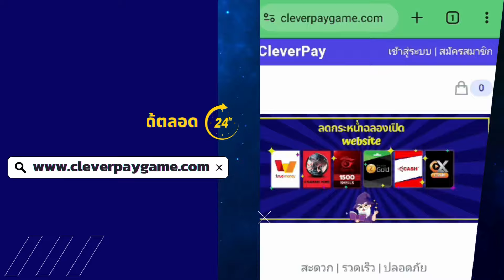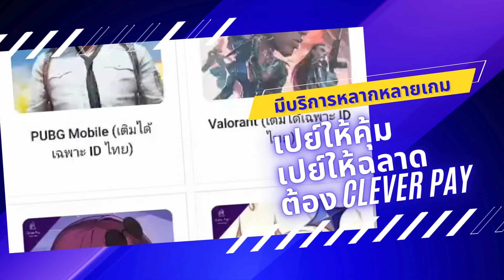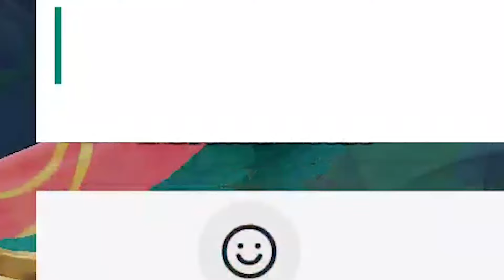RoV : วิธีปั้มเม็ดโดยจ่างู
ดูคลิปให้สนุกนะครับ ผิดพลาดประการใดขอโทษขออภัยมานะที่นี้ด้วย

โปรโมชั่นพิเศษเติม ROV บน website
👇 คลิก 👇
รับทันที Clever Coin x2 ทุกๆการเติม 100 บาท

สนใจเพจที่มีแต่มีมได้ที่นี่เลย